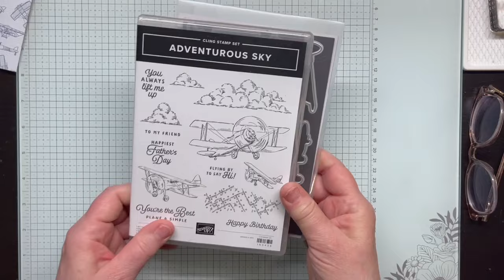Another EASY 12" x 12" One Sheet Wonder to LOVE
Another month brings another EASY 12" x 12" One Sheet Wonder for you. This one has 5 Coordinating Card Sketches to make 8 fabulous cards. I use Take To The Sky DSP in this video demonstration, but feel free to use any of your favorite Designer Series Paper.

After watching the video, you can purchase the PDF Tutorial including supply list, color photos, One Sheet Wonder Template with cutting "how to", 5 Coordinating Card Sketches, and instructions to complete all cards.

OR get the PDF Tutorial FREE when you place a $50 Stampin' Up! order (before sh & tax) with me anytime in May 2024.